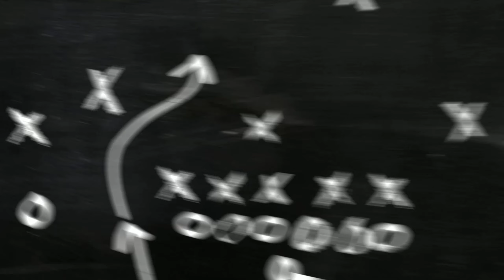O BAYERN É O TIME MAIS FORTE DA EUROPA E MOSTROU SEU REPERTÓRIO CONTRA O LYON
Análise do jogo que classificou o Bayern para a final da Champions League, tudo sobre a vitória dos alemães sobre o Lyon.